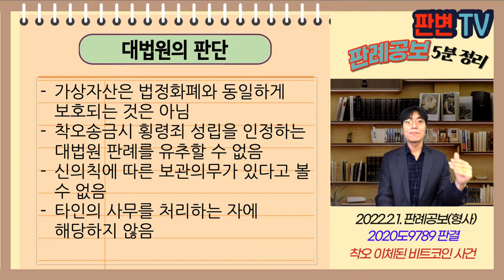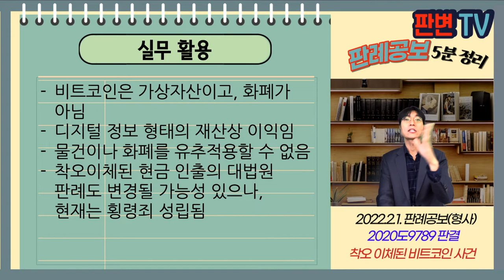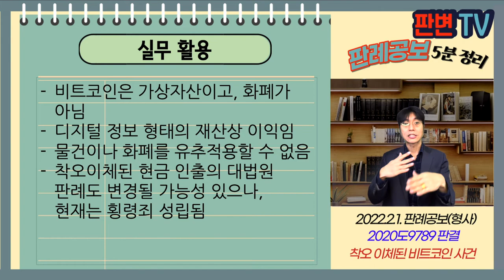착오이체된 비트코인 사건 [22.2.1.자 판례공보(형사)]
착오 이체된 비트코인 사건
별 2개

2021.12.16. 선고 2020도9789 판결
특경법위반(횡령)(인정된 죄명 배임)

파기환송

피고인은 ‘힛빗’거래소에 가상지갑을 가지고 있음
알 수 없는 경위로 가상지갑에 199.9999 비트코인이 이체됨
피고인은 자신의 다른 2개의 계정으로 199.994비트코인을 이체함
당시 시가 약 15억
현재 시가 약 100억

예금계좌에 착오로 이체된 돈을 인출하여 소비한 경우 횡령죄로 처벌됨
착오이체된 비트코인을 소비한 경우 처벌되나?

가상자산은 법정화폐와 동일하게 보호되는 것은 아님
착오송금시 횡령죄 성립을 인정하는 대법원 판례를 유추할 수 없음
신의칙에 따른 보관의무가 있다고 볼 수 없음
타인의 사무를 처리하는 자에 해당하지 않음

실무활용
비트코인은 가상자산이고, 화폐가 아님
디지털 정보 형태의 재산상 이익임
물건이나 화폐를 유추적용할 수 없음
착오이체된 현금 인출의 대법원 판례도 변경될 가능성 있으나, 현재는 횡령죄 성립됨